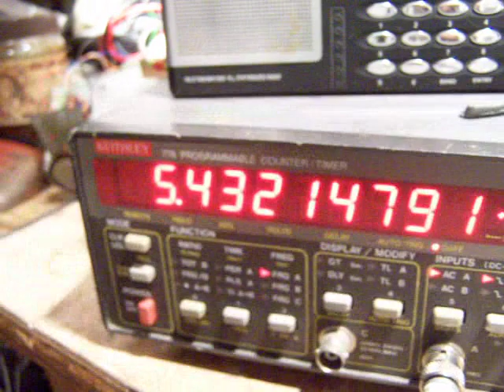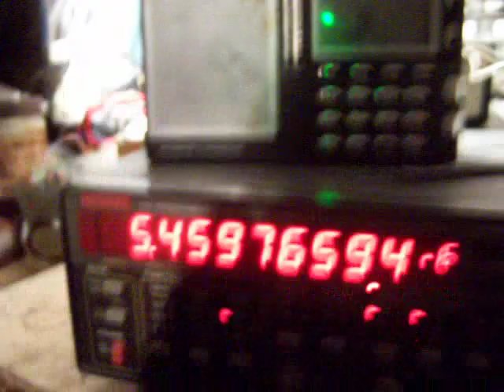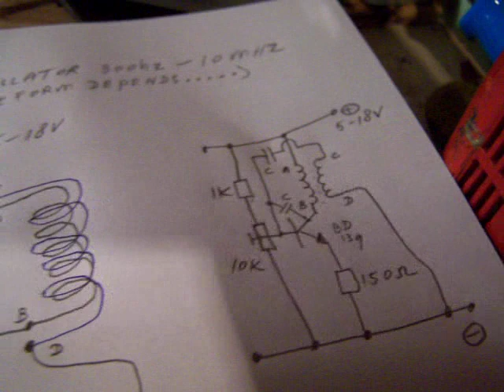radio oscillator on 5.4 MHz schematic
The "universal" radio oscillator with a backcoupling coil (see earlier videos) even works when you wind the primary and the secondary core on a simple iron nail. By chance, it worked on 5.4 MHz, but of course with other winding numbers and/or another core (bigger nail) the frequency will vary. More circuits in my books, author Ko Tilman.